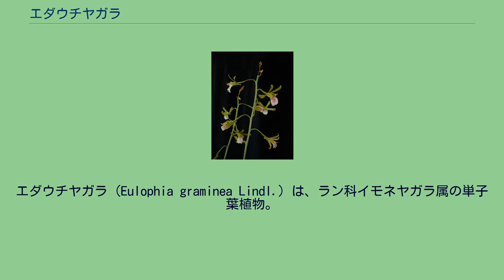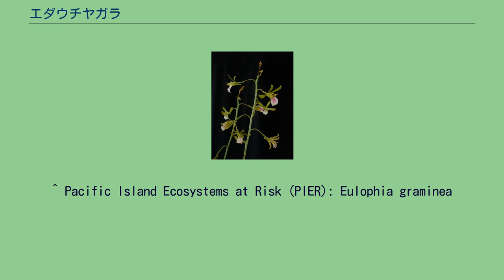エダウチヤガラ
エダウチヤガラ (Eulophia graminea Lindl.) は、ラン科イモネヤガラ属の単子葉植物。
小笠原諸島、沖縄島以南の熱帯アジア地域に自生する多年草。
シンビジウムに似た長さ30cm程度の細長い葉があり、偽球茎の肥大成熟後に落葉する。
花期は日本国内では4～7月頃。
花時に葉はなく、地表～半地下にできた鶏卵大（熱帯域ではより大きくなる）の偽球茎の側面から花茎を伸ばし、総状に多数の花をつける。
花茎はしばしば分枝し、これが和名の由来となっている。
花は紫褐色の筋がある黄緑色で、萼片と側花弁は線状披針形、唇弁は白色で一部は淡赤色を帯び、中央裂片上には毛が密生する。
開花結実後に偽球茎の基部から新しい芽を出す。
パイオニア植物的な生活史を有する。
地表攪乱（かくらん）で生じた裸地に微細な種子が風で運ばれて発芽し、時には宅地造成地などにも出現する。
地生蘭としては異例に強光を好み、日光の直射をうける環境に生育する。
環境に順応している状態であれば、亜熱帯域の強烈な太陽光が当たっても紫外線障害は生じない。
周囲の植物が生長し、日照量が減少すると衰退消滅する。
冬期10℃前後までは耐えるが、生育開始温度が高いため、一般の洋ランに準じた越冬管理を行うと出芽が初夏以降になる。
その場合、本土の気候では秋までに十分な生育量を確保することができない。
バンダ属のような単茎種（永年生長型）のランでは、環境が不適当な場合でも複数年かけて一年分の生育を達成させることが可能だが、本種の生育サイクルは基本的に単年度型である。
日本の大部分の地域では肥大完了前に生育停止し、新しく形成される偽球茎の大きさが年々縮小する。
半年以上にわたって真夏並みの高温・強光を継続できなければ、偽球茎を前年度以上に肥大成熟させること（園芸用語で言う「作上がり」）は難しい。
メタルハライドランプなどの特別な光熱源を直上から照射し、十分な光量と高い地温を維持するなどの手法をとれば個体維持も不可能とは言えないが、日本本土において一般的な園芸設備のみという条件下であれば、長期栽培は困難である。
熱帯域では栽培上の問題は無いが、栄養繁殖しにくく、花も地味であるため実際に栽培されている事例は少ない。
営利増殖もほとんどされないが、無菌播種は容易であり近縁属との間に園芸交配種も作出されている。
英国王立園芸協会のラン交配種登録（サンダーズ・リスト）にはグラマトフィラム属 (Grammatophyllum)、アンセリア属 (Ansellia) との属間交配種が登録されており、未登録であるが他属との交配種もいくつか作出例がある。
ハワイ諸島やオーストラリア熱帯域などでは、外来種として警戒対象になっている。
^ Pacific Island Ecosystems at Risk (PIER): Eulophia graminea